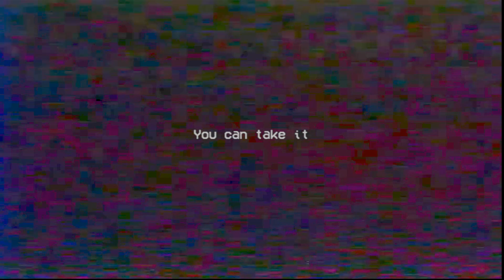All New JUMPSCARE of FINAL BOSS Poppy Playtime 1 & 2 & 3 (I go behind NightmareMommy, MusicMan)#127